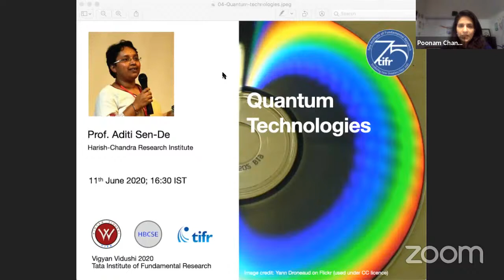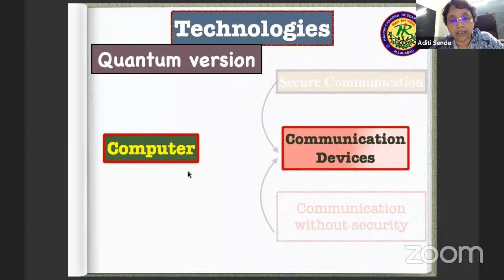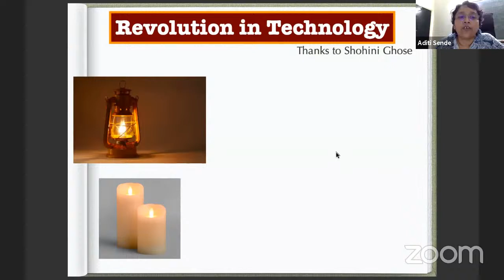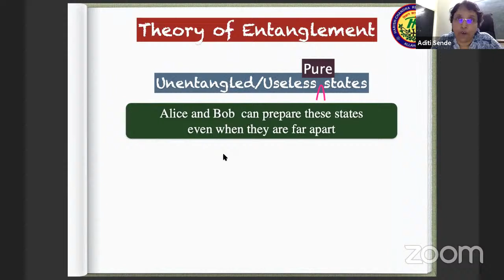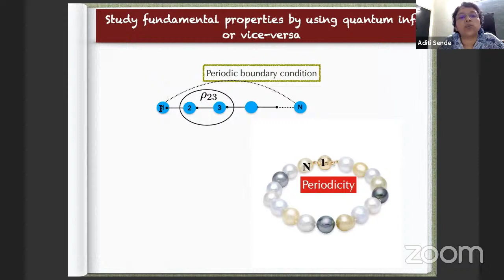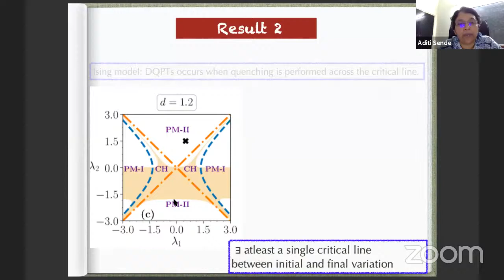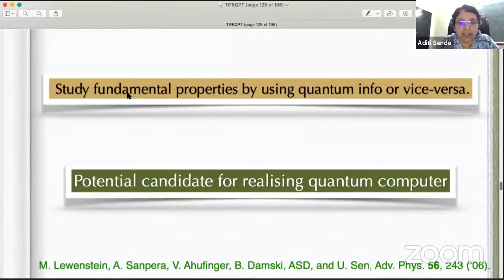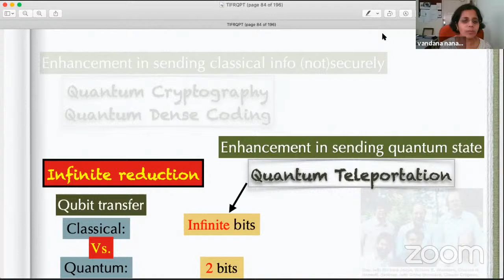"Quantum Technologies" by Prof. Aditi Sen-De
"Quantum Technologies" a public lecture by Prof. Aditi Sen-De, Harish-Chandra Research Institute.